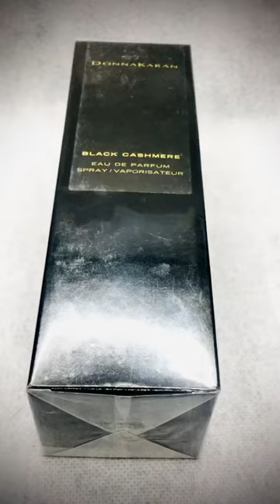DONNA KARAN DISCONTINUED FRAGRANCE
DONNA KARAN PERFUMES